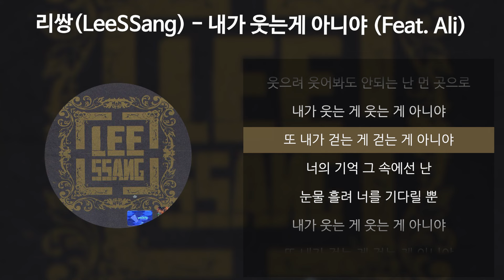리쌍(LeeSSang) - 내가 웃는게 아니야 (Feat. Ali) [가사/Lyrics]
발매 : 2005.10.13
아티스트 : 리쌍(LeeSSang)
앨범 : Library Of Soul
작곡 : 길
작사 : 개리
편곡 : 길